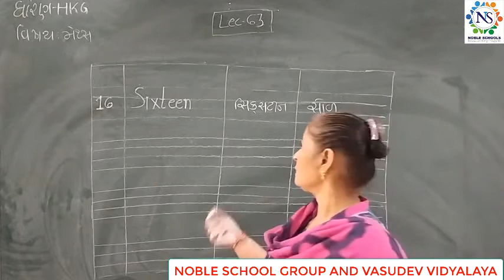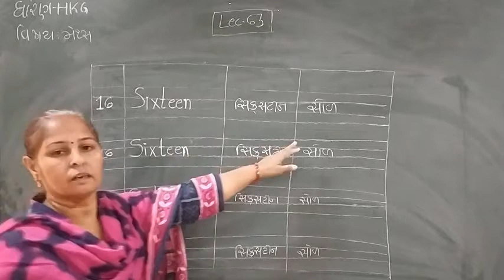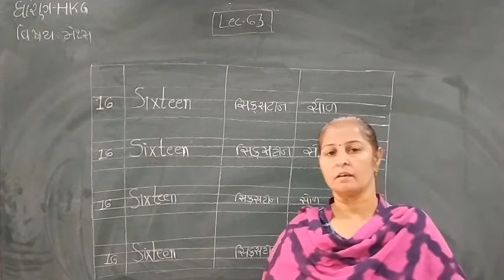Standard -H.K.G Maths Semester - 2 Lecture - 63 by Rakshitamadam